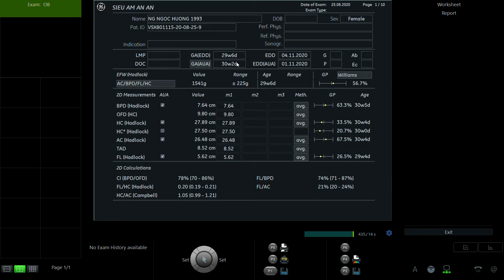NGUYỄN NGỌC HƯƠNG 1993